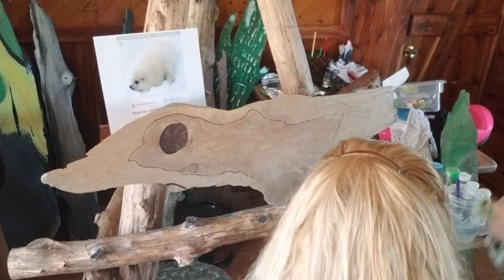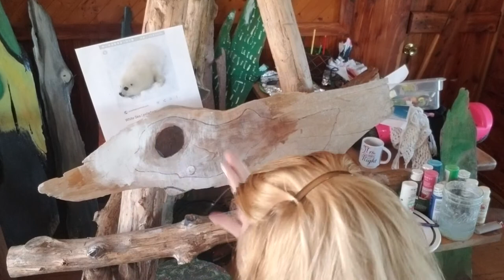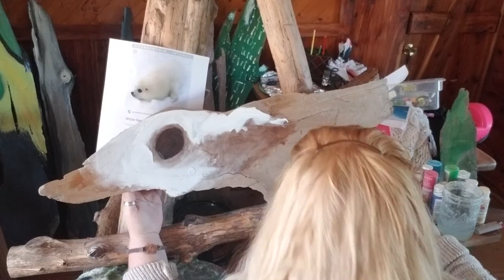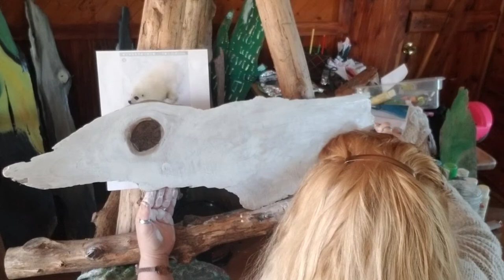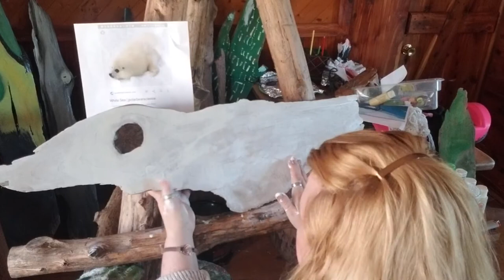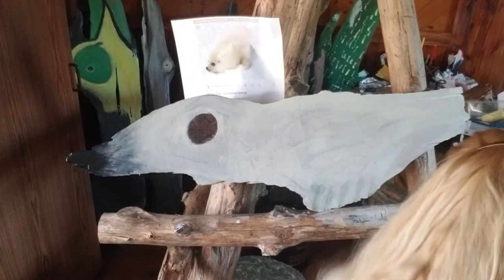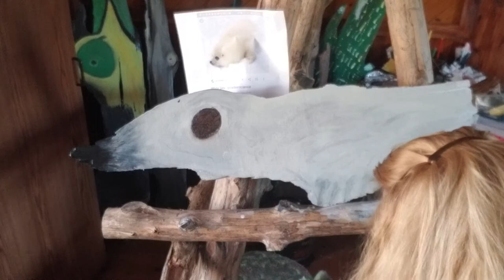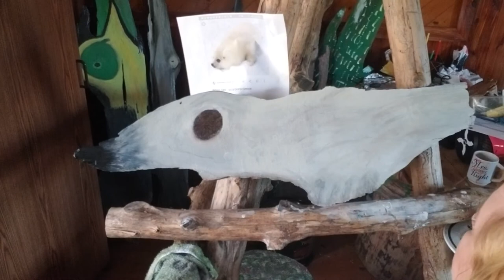🎨 Seal (2019)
Found a seal in the stack of wood!